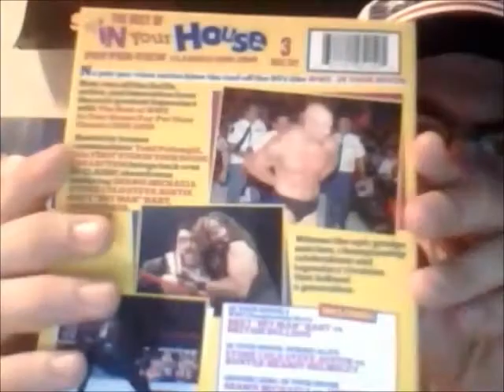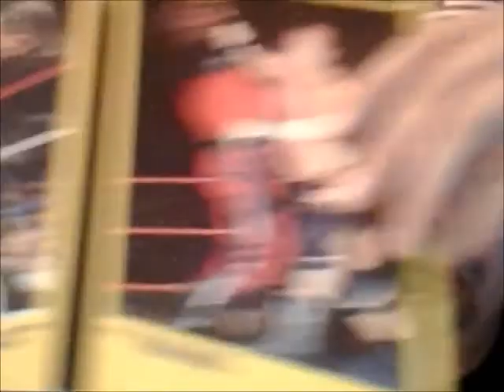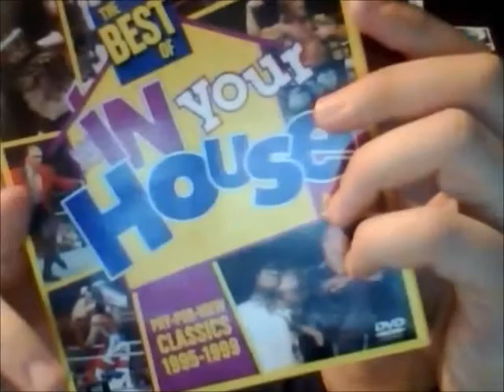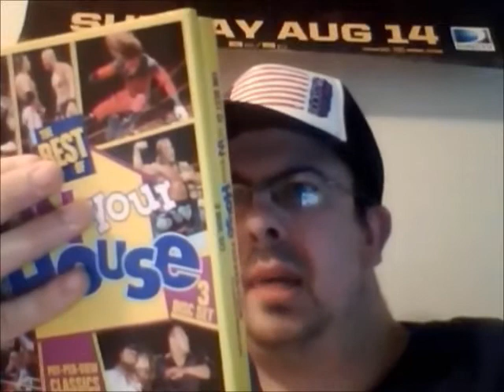Best of WWE In Your House DVD Review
Hollywood Joe reviews the DVD featuring the In Your House Pay-Per-View